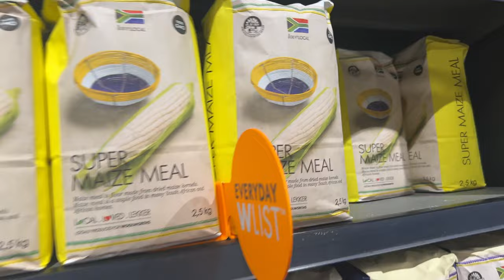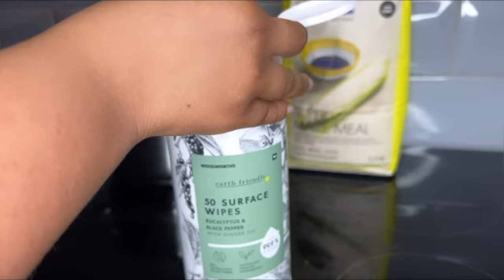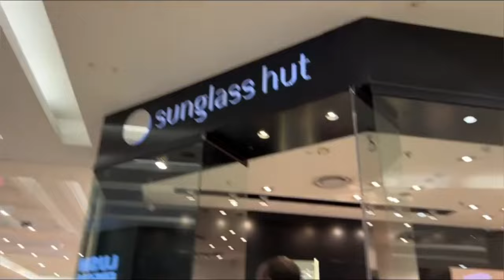Vlogtober Ep2: Cooking Phuthu | Unboxing Burberry